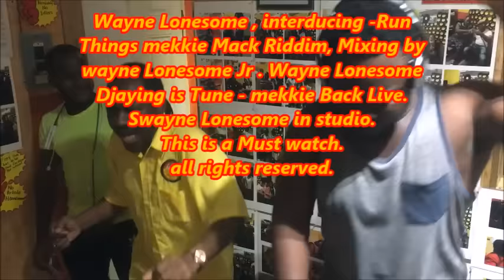Wayne Lonesome Introducing Mekkie back riddim Mix by Wayne lonesome jr live Djaying by Daddy lone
WAyne Lonesome Introducing the Mekkie back Riddim, with Wayne Lonesome Jr Selecting live . Swayne Lonesome also in the Studio, with Daddy Lonesome Djaying Mekkie back live. Listen to His lyrics of this song.